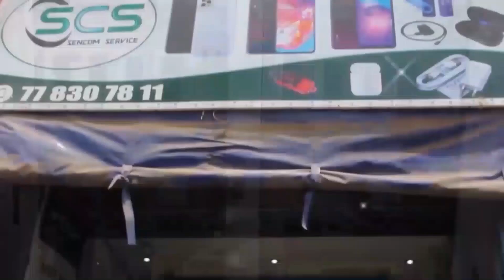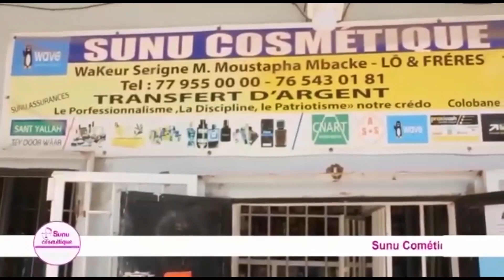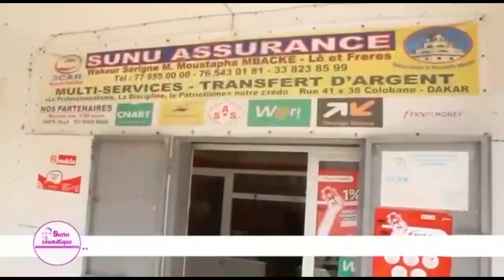Ndogoul Jambaar yi Invite S KHADIM GUEYE QACIDA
DIANTBI TV